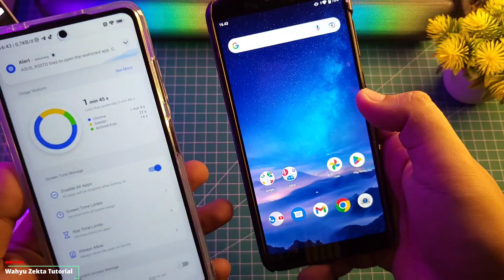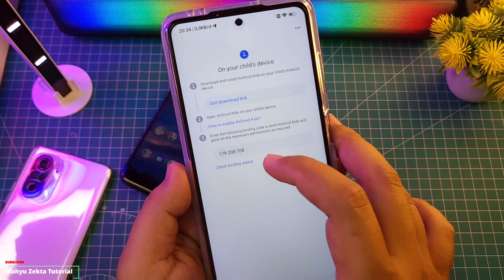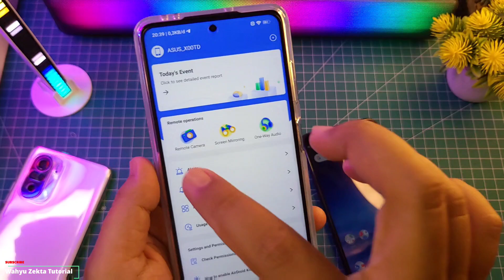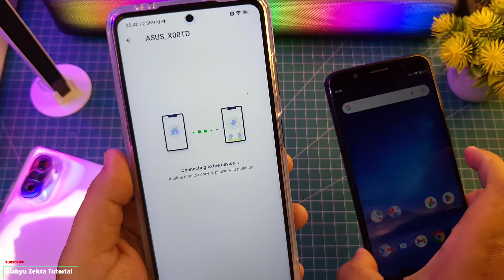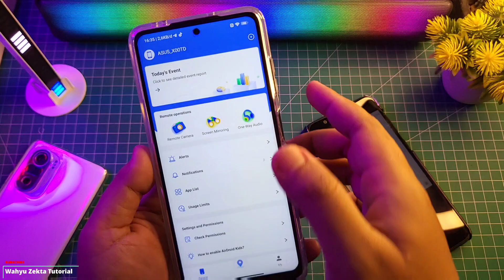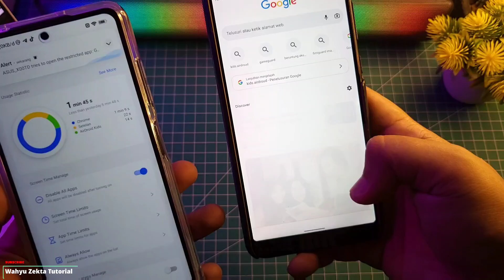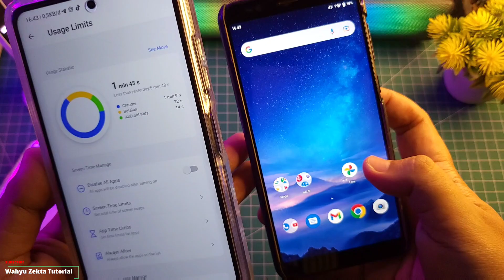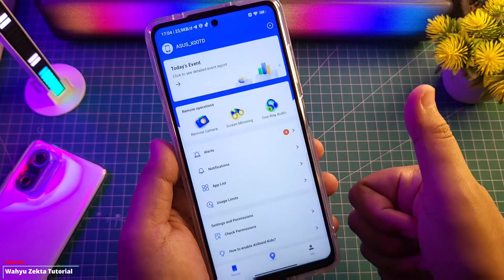AirDroid Parental Control Monitor Anak Kontrol Kamera Screen Mirror App Limits & Monitor Notifikasi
Produk yang pernah saya pake :
OFFICIAL GRUP WAHYU ZEKTA OFFICIAL